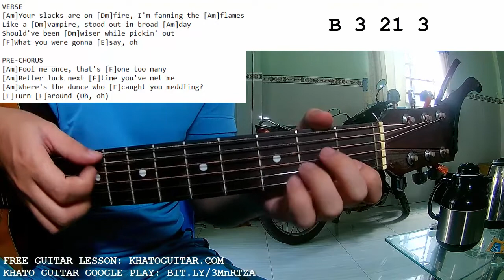Sub Urban - UH OH | Guitar Tutorial